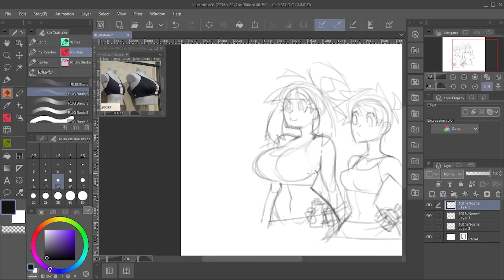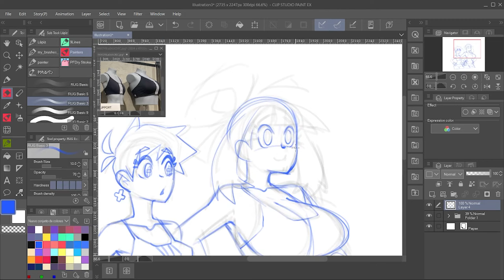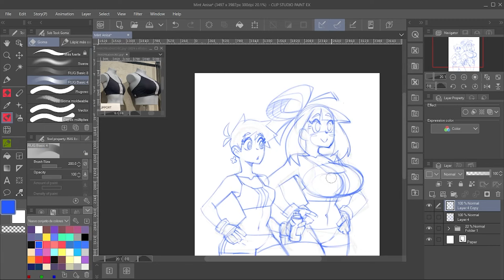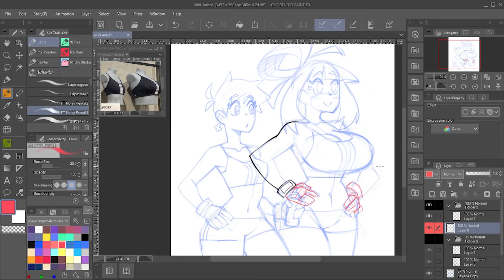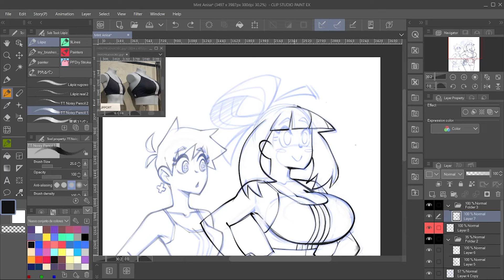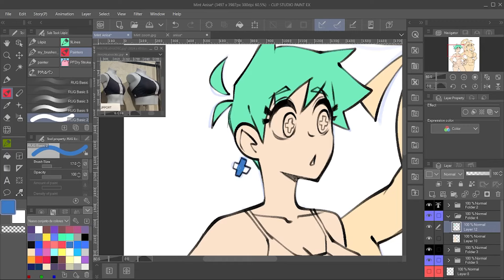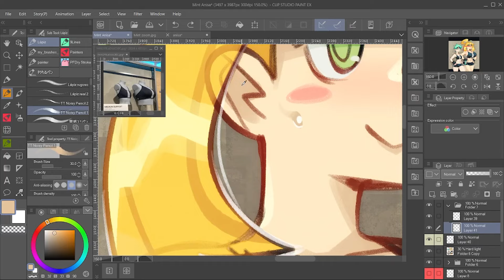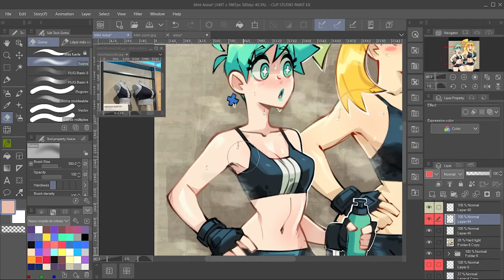Mint & Anisa in the GYM - Timelapse Drawing